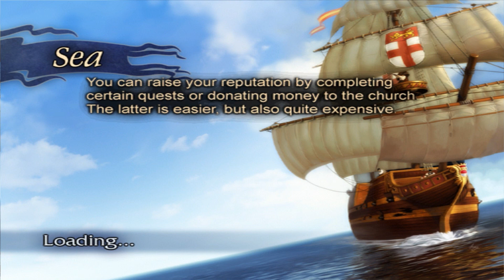Pirates of the Caribbean: New Horizons: Ep 45: Hindrance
TapersCrazy has an important feature removed from the game.

A series where TapersCrazy must tame the seas and make money.